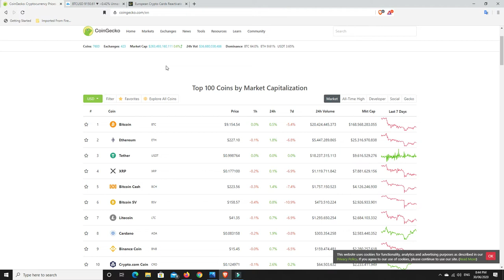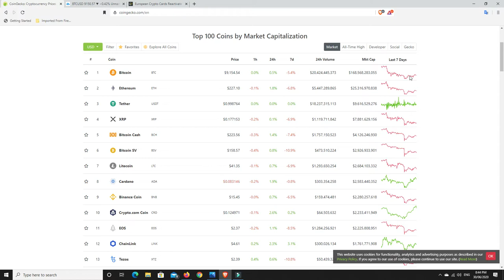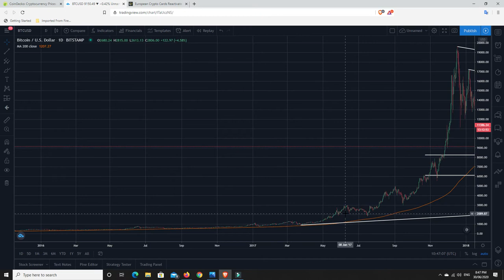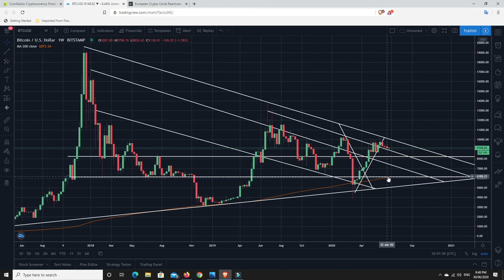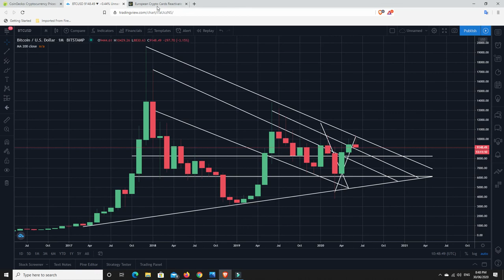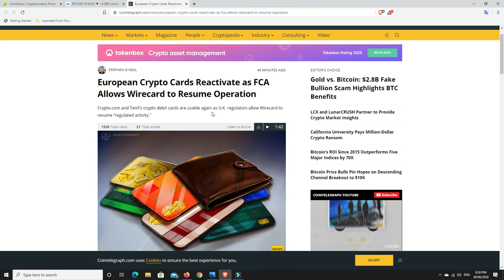Another day in Crypto